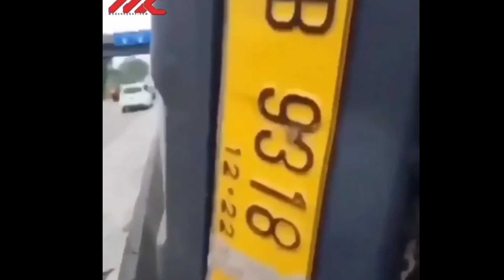kecelakaan BOS INDOMARET MENINGGAL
BOS pendiri INDOMARET MENINGGAL KECELAKAAN